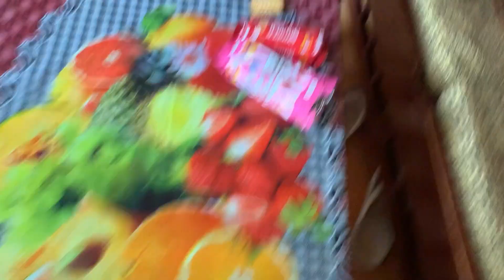Ramadan Day 24 sehri to iftar routine vlog jigridailyroutine jigri daily routine